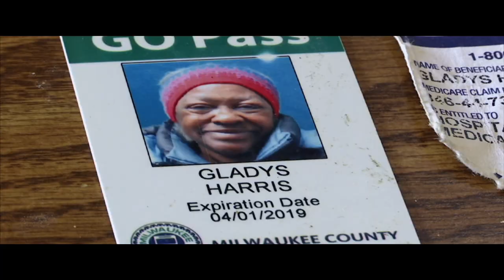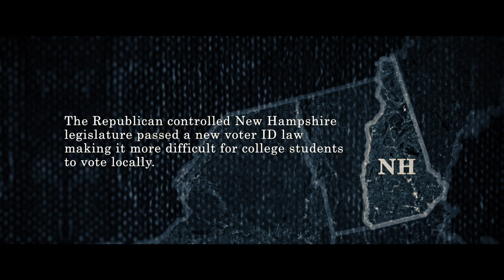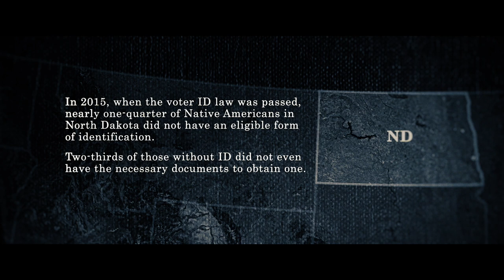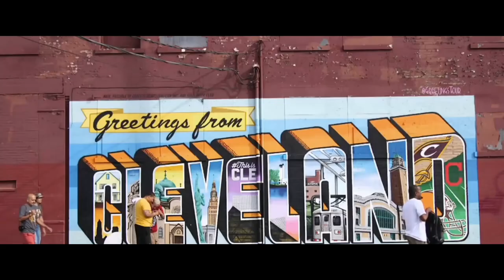All In | Civics: Lesson 1 Clip 2 - Voter Suppression Post Shelby